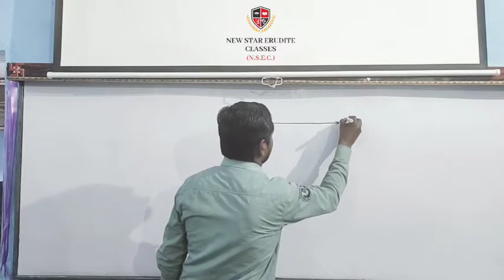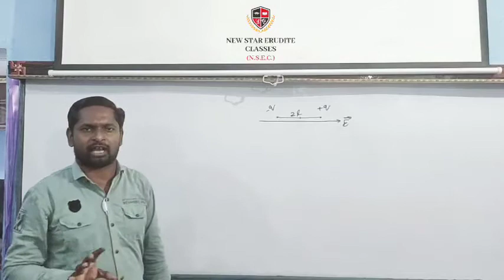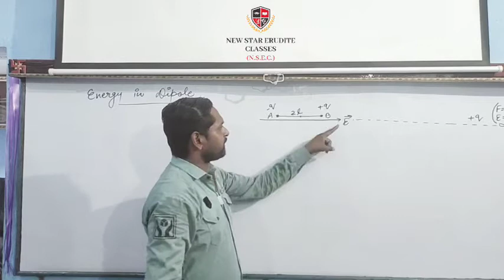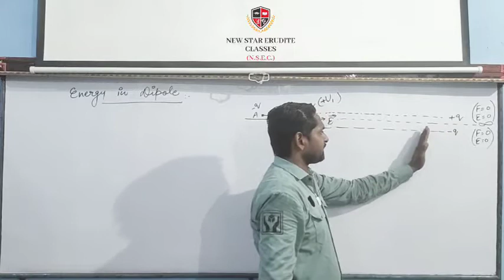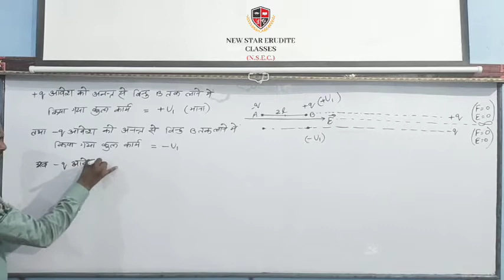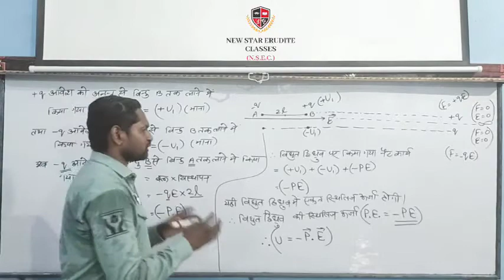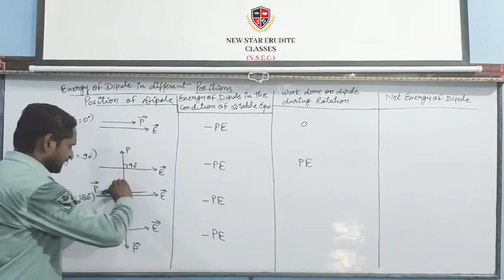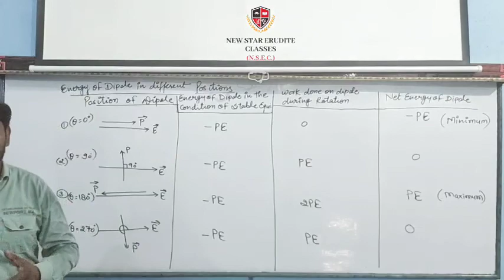Class-12|Physics|Electric Charge & Field|NCERT Pattern|Part-16|By-Ajay Sir|New Star Erudite Classes.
Dear students is video me aapko Energy in dipole placed in an external electric field ke baare me bataya ja raha hai.
Hamare institute N. S. E. C. me class 10th,11th,12th ke Physics, Chemistry,  Mathematics ki classes chalti hai.
Hamare yahan Indian Air Force and Navy ke batches bhi best teachers ke dwara chalaye jate hai.